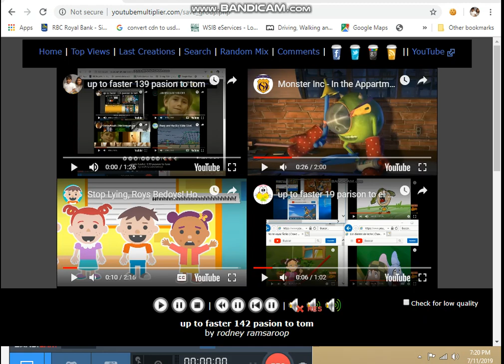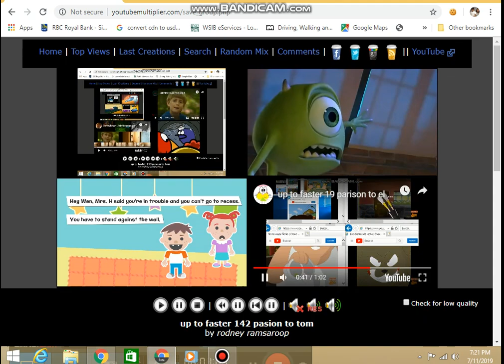up to faster 142 pasion to tom